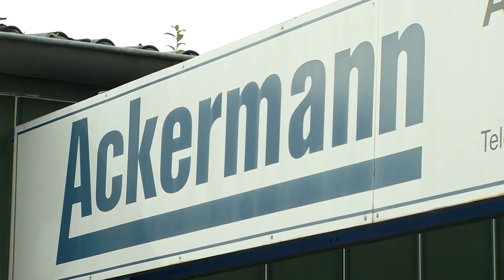HwK-TV, 28.09.2016 - Herbstzeit ist Weinzeit...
… doch damit aus saftigen Trauben ein guter Tropfen wird, muss alles stimmen. Vom Wachstum über das richtige Wetter, die Weiterverarbeitung bis zum Abfüllen der Flaschen ist die Weinherstellung unter erfahrenen Winzern auch von der eingesetzten Verarbeitungstechnik abhängig.
Ein Thema, dem sich Edmund Ackermann und sein Team in Rüdesheim an der Nahe verschrieben haben. Im Edelstahl verarbeitenden Unternehmen mit seinen 14 Mitarbeitern werden Armaturen und Transportmedien für Kellereien, Brauereien und die Nahrungsmittelverarbeitung hergestellt. Auch Sonderanfertigungen und Unikate fertigt der Betrieb ganz auf Kundenwunsch, so Leitern und Gelände für große und kleine Schiffe.
Kunden hat der Betrieb nicht nur in der umliegenden Weinbauregion, denn die Produkte gehen in alle Welt.